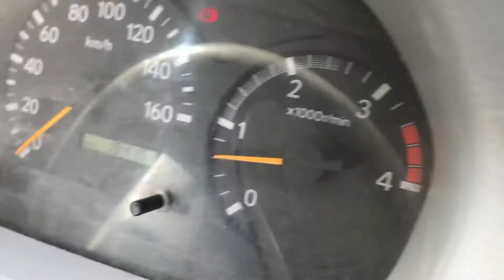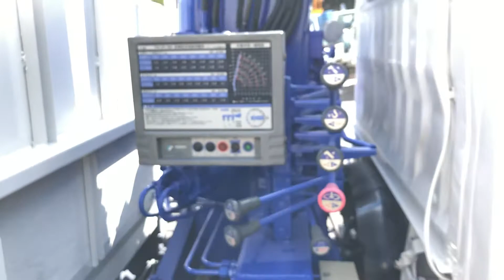【中古タダノクレーン】H16 日野デュトロ 2t 荷台L369 W178 タダノZR264 4段クレーン ラジコン付 地上高87cm 低床 4000㏄ターボ マフラー洗浄済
この車両の詳細・写真50枚はコチラから！

【中古クレーン販売】
様々な業種で効率よく使い勝手の良い、4段クレーン・ラジコン付です。
標準幅ですので狭い場所や道での作業もしやすく、排ガスマフラー洗浄済です。

【車両問い合わせ番号:1978】
H16 ヒノデュトロ 2t 標準ロング 4段クレーン ラジコン フックイン タダノ ZR264 荷L369 全塗装済 排ガスマフラー洗浄済
車両型式:PD-XZU344M エンジン型式:N04C 排気量:4.00L 軽油 排ガス適合 ターボ有
AC PS PW AB ETC 左電動ミラー 5F/MT DPD(排ガス浄化装置)

荷台寸法:L369 W178 H37 床:鉄 地上高:87cm
アオリ水平チェーン 荷台下工具箱
鳥居フック 鳥居作業灯 鳥居鉄板張

タダノ 4段クレーン ラジコン フックイン
型式:ZR264 2.6t吊
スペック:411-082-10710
シリアル:ET7140

タイヤサイズ:205/70R17.5 115/113L LT 8分山
※スペアタイヤは2分山です。

事故修復歴ありません。
エンジン、ミッション、クレーン正常に作動します。
車両全塗装済、排ガスマフラー洗浄済です。
クレーンのブームは垂れなく程度良好で、作動もスムーズです。
ラジコン付ですので手元で操作でき、効率よく作業が行えます。
内装は年式相応、運転席シートは座面修理済です。
外装は大きな傷やヘコミ等なく、リアアオリは少しへこみが見られますが
左右アオリにふくらみ見られません。
シャーシ、足回りにサビ・腐食なく程度良好です。
荷台が低めなので、重機や農機など荷物の積み込みがしやすいと思います。
標準幅なので狭い道や場所での作業もしやすく、ラジコン付4段クレーンは非常に使い勝手が良く、
様々な業種(建築関係や水道業・型枠・足場・土木・設備・運送・産廃・造園・墓石・看板設置・山での作業など)で
便利にお使いいただけます。
車両総重量が7.5t未満ですので、準中型免許で運転可能です。
現車確認も可能です。現車確認の際はお手数ですが、事前にご連絡をお願いします。

初度経過、走行18.4万㎞でこのままでもお使いいただけますが、
エンジン水回りオーバーホール(OH)をすると、より長く安心してご使用いただけるかと思います。
(エンジン水回りOHは、ラジエーターなどの冷却関係のゴム(ホース)類、サーモスタッド等の経年劣化しているものは交換し、オーバーヒートを防ぐ為の整備です。)
別途費用にて整備できますので、ご相談下さい。

お気軽に車輌・納車・陸送・代金 などご質問ください。
現車確認も可能です。
ご来店の際はお手数ですが、事前に電話連絡をお願いします。
当店の営業は、9時から17時までとなっております。

※リサイクル料金・陸送費用等は別途費用が必要です。
ご不明な点やご質問等はお気軽にご相談下さい。

大阪から全国へ、お仕事で安心して使っていただける再生中古トラックを、お求めになりやすい価格で販売しております。

有限会社 フリーマーケット123【トラック123】
再生中古トラック販売・整備・架装・修理・車検・塗装

(京阪河内森駅の踏切をこえて、3本目の電柱より広告が出ています。広告に従ってご来店ください。)

＠　【中古トラック販売】H19 ヒノデュトロ 4t 散水車 前後散水 PTO式 極東開発 走行3.7万km 全塗装済 価格 291.5万円(税込)
4t中古散水車販売!上物は作動確認済・整備済です。
走行少なめで、タンクは亜鉛防腐塗装を施しておりますので、サビ・腐食なく程度良好です(^-^)
PTO式散水車は、車両エンジンの動力を用いて、ポンプを駆動させる散水車です。
シンプルな構造ですので、メンテナンス性にも優れており、
高い洗浄性、広い散水幅、遠方への放水などの散水効率に対応できます。

車両型式:BDG-XZU404X エンジン型式:N04C 排気量:4.00L 軽油 排ガス適合 ターボあり(149PS)
AC PS PW AB 6F/MT DPD(排ガス浄化装置)

極東開発工業(株) 散水車 PTO式 前後散水
型式:LH04-303
製造番号:06L128003N

前方:圧力散水 左右同時散水
後方:重力散水 左右個別散水
※コックの開閉はキャブ内で操作可能です。
外部散水用のノズル・ホースあり

積載物:水
比重:1.0
最大積載容量:4000L
最大積載量:4000kg

タイヤサイズ:225/85R17.5 123/122L LT 8分山
※スペアタイヤは5分山です。

エンジン、ミッション、上物正常に作動します。
車両全塗装済です。
内外装は年式相応、外装は小さな傷やエクボやヘコミあります。
内装は、年式相応の汚れや色褪せなどが見られます。
タンク内は、亜鉛防腐塗装済でサビや腐食なく、程度良好です。
前方は圧力散水、コックの開閉はキャブ内で操作でき、左右同時散水です。
後方は重力散水、電磁バルブで左右個別散水可能です。
上物整備済です。きちんと整備しておりますので、安心してお使いいただけるかと思います。
【整備内容】
PTOプロペラシャフト一式交換、ピロブロック一式交換、水ポンプ用Vベルト3本交換
フロント散水ドレンコック及びニップル交換、散水ノズル清掃
吸水ホース10M交換、ストレーナー交換

レンタル上がりで走行3.7万kmと少なく程度良好、オススメの車両です!
お早目にご検討下さい!!

使用場所は、一般道路、高速道路、工事現場、競馬場、製鉄所や工場内などで便利にお使いいただけます。
道路工事、解体工事、土木工事等の散水作業、ゴルフ場や造園等の緑地産業や、路面の清掃、都市の緑化に伴う街路樹への散水、トンネル内洗浄、
凍結防止剤(融雪剤)の散布、競馬場での砂塵防止、製鉄所等での冷却用放水など幅広く使用できます。
あらゆるシーンにマッチし、環境と安全と街の美観を整えます。

車両詳細・写真50枚はこちらからどうぞ！！

＠　【中古クローラークレーン販売】中古クローラクレーン 4.9ｔ吊 5段クレーン！
ブーム16ｍ、資材置き場・建設現場にて鋼材・単管などの重量物を動かすのに適しています。
中古クローラクレーンは前田製作所にて整備済です。

H10.8 コマツ テレスコピック式クローラクレーン 5段ブーム 4.9t吊 最大作業半径14.45M 後方小旋回
メーカー:コマツ（マエダ製作所ＬＣ７５５のＯＥＭ）
製造年月:1998(H10)年8月
型式:LC755‐3 シリアル:30007
吊上荷重:4.9t
ブーム段数:5段、16メートル
アワメーター:4748時間

エンジン型式:4D102E 排気量:3.92L 軽油(ディーゼル)
燃料タンク容量:137L 定格出力:55PS
排ガス対策:1次
低騒音:97年
登坂能力:20度

機体寸法:L495 W232 H266
運転整備重量:9600kg

エアコン付
性能検査 R2.5.25まで

クレーン能力
最大吊上げ荷重×作業半径:4.9t×2.1M
最大地上揚程:16.35M
最大地下揚程:25M(4本掛) 52M(1本掛)
ブーム長さ:4.56～15.56M
最大作業半径:14.45M
主巻ワイヤー:10Φ×120M

クローラ形状:ゴムパッド
クローラ幅:45cm
ゴムパッドは摩耗、亀裂があります。

安全装置
過負荷防止装置 巻過防止装置 油圧安全弁 ウインチ自動ブレーキ シリンダ油圧自動ロック装置
傾斜時警報装置 玉掛ワイヤロープはずれ止め

当社にて全塗装済みです。
性能検査、R2.5.25までです。
機械重量10tありますので重機運搬車での運搬が必要です。
工場内、ヤード内の機械、資材、材料の積み込みに便利です。
新車価格1300万円程度しますので、中古でお安い価格で提供します。
この中古クローラクレーンには性能検査が2年に1度必要となります。当社にて名義変更をしてお届けします。